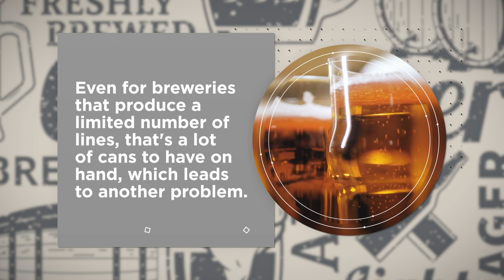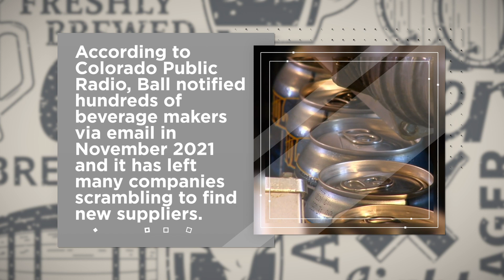Craft Breweries Struggle to Find Beer Cans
Ball Corp., the largest aluminum beverage can maker in North America, is raising its minimum order five-fold — and it is having a profound effect on small breweries.
The Broomfield, Colorado-based company says the move comes after a spike in demand caused by the pandemic.
To small breweries, it was a clear signal that Ball no longer wants to be in the craft beer business.
The previous minimum order was one truckload, or 200,000 cans, per SKU.
Now, breweries have to order five truckloads, or some 1 million cans, per SKU.
Even for breweries that produce a limited number of lines, that's a lot of cans to have on hand, which leads to another problem.
Ball also said that it will stop providing warehouse space, so even if a client can afford the bulk orders, they'll still need to find a place to store them.
According to Colorado Public Radio, Ball notified hundreds of beverage makers via email in Nov. 2021, and it has left many companies scrambling to find new suppliers.